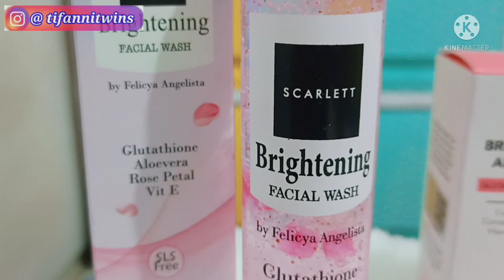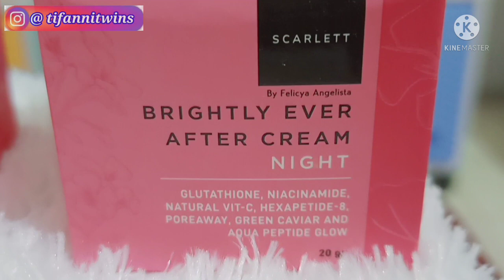Stock Frozen Food | Brightly Ever After series Facecare | Skincare Routine Scarlett Whitening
Stock Frozen Food | Brightly Ever After Facecare  | My Skincare Routine with Scarlett Whitening